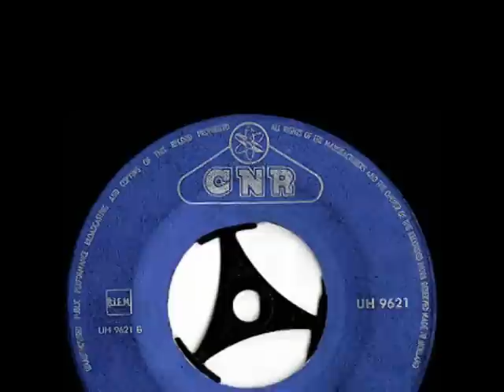Paul Dubois - Soria Moria ( 1963 )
Paul Dubois was lid van het koor van de Sint Jan, en in zijn vrije tijd trad hij solistisch op. Dat deed hij naast zijn gewone werk, hij was namelijk agent van politie ...

Addy Kleijngeld ontdekte ook de kwaliteiten van deze man en onder zijn leiding werden er wat grammofoonplaatjes opgenomen.

Dit nummer is afkomstig van een single uit 1962, een fraai lied die Paul schitterend vertolkte. Zijn echte naam is ( op dit moment ) onbekend, zijn artiestennaam is ontleend aan de stad waar hij woonde, Den Bosch.

De foto toont ons Paul Dubois, samen met Addy Kleijngeld, tijdens een TV optreden in 1963. De foto is genomen rechtstreeks vanaf het scherm, videorecorders kende men toen ( helaas ) nog niet .

Via zijn kleinzoon, Peter van den Dungen, mochten we vernemen dat zijn werkelijke naam Gabriël Boot was .

Tekst : Ivar Andersen
Muziek : Kjell Karlsen

Nederlandse tekst : Ger Rensen
Muziekbewerking : Addy Kleijngeld

Jaar van opname en uitgave : 1963

Opnamedatum : 8 januari 1963

Plaatnummer : UH 9621 ( zie hoes + label )

Orkestleiding : Addy Kleijngeld